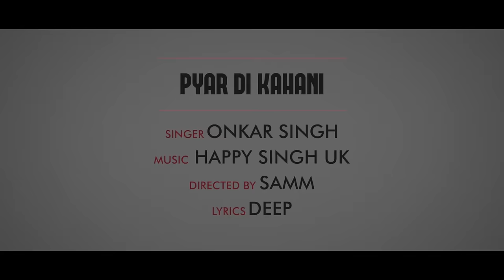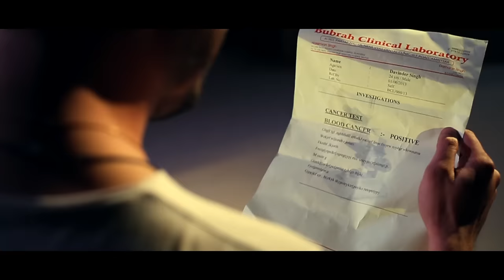New Punjabi Songs 2014 | Love Story | Onkar Singh | Latest Romantic Songs 2014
New Punjabi Songs 2014/2015 | Love Story | Onkar Singh | Latest Romantic Songs 2014

Track - Love Story
Singer - Onkar Singh
Lyrics - Deep
Music - Happy Singh (UK)
Video - Samm

AIRTEL User  - 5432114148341 (Direct Dial)

VODAFONE User -  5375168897 (Direct Dial)

BSNL(N/W) - 2252288
{ SMS BT (space) code to 56700 }